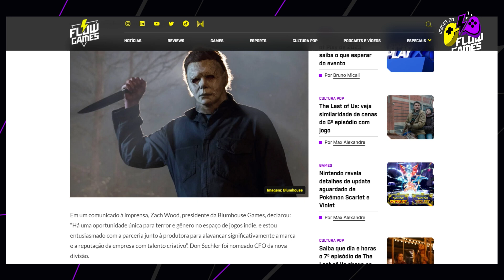NOVA DESENVOLVEDORA DE GAMES DE TERROR!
PLAYSTATION HIPÓCRITA e MORTAL KOMBAT 12 CONFIRMADO! - FGN #56
INSIDER!